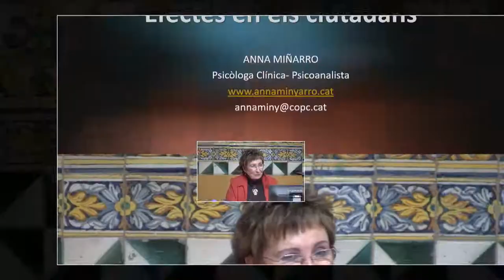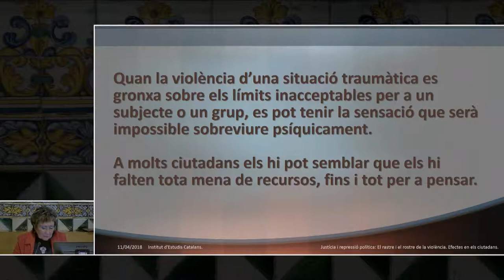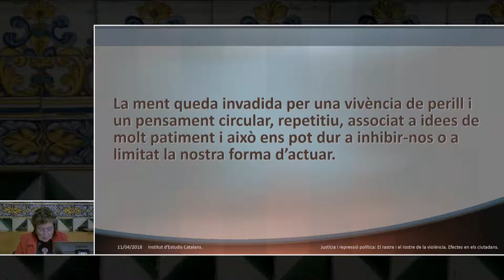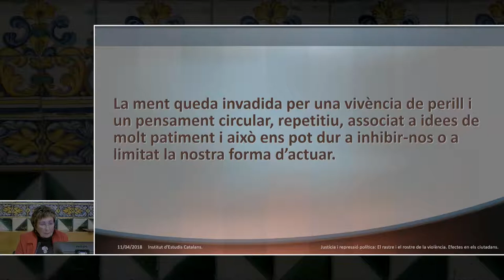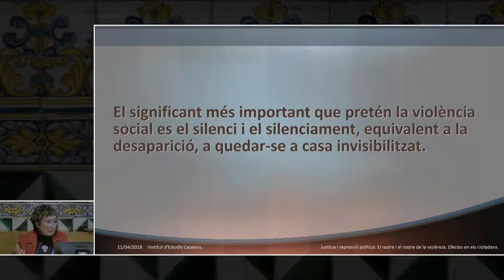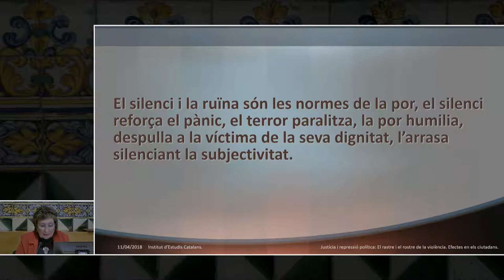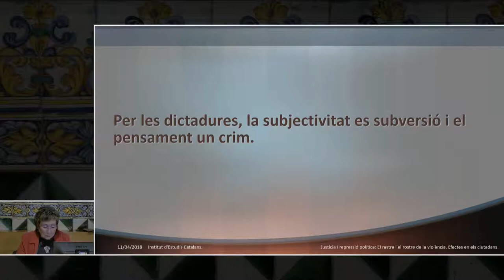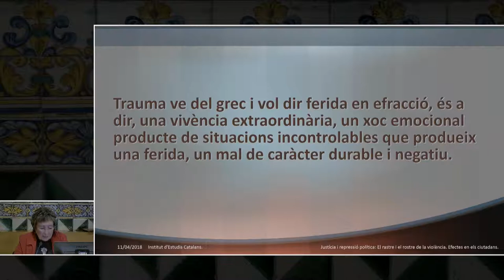Sessió de debat: Justícia i repressió política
Hi intervenen Jordi Oliveras, advocat; Josep M. Vilajosana, catedràtic de filosofia del dret de la Universitat Pompeu Fabra, i Anna Miñarro, psicòloga clínica i psicoanalista.
Juntament amb els ponents, hi intervé l’advocat Carles López.

L'acte va tenir lloc el dia 11 d'abril de 2018 a la Sala Prat de la Riba de l'IEC.